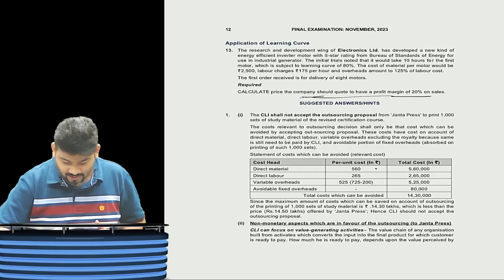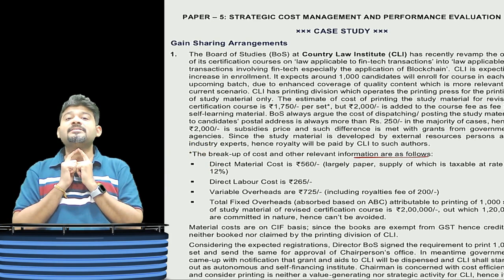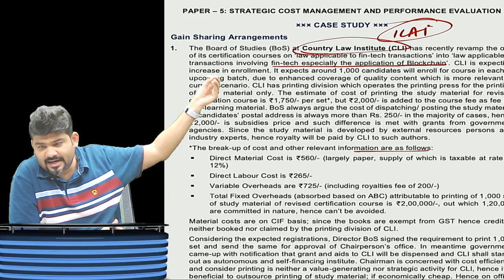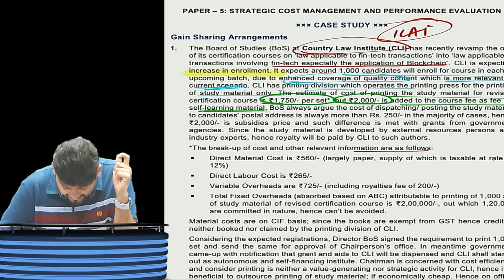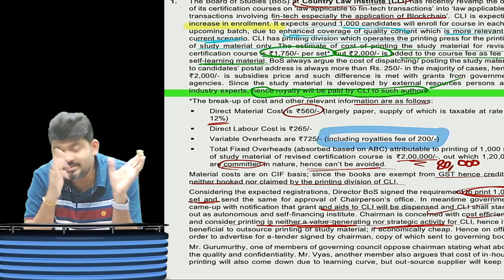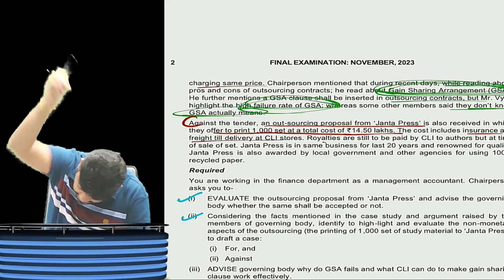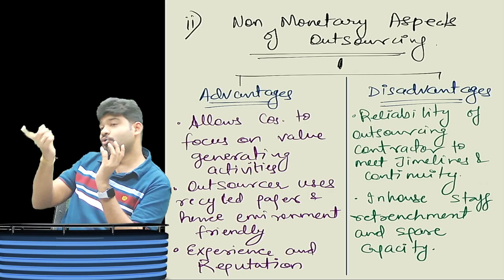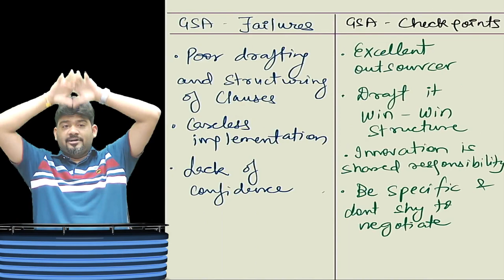CA FINAL SCMPE RTP DISCUSSION NOV 2023 | 4 NEW QUESTIONS ADDED | CA SANKALP KANTIYA